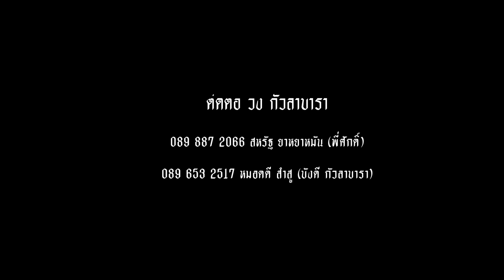ปูเสฉวน - กัวลาบารา (Official MV)